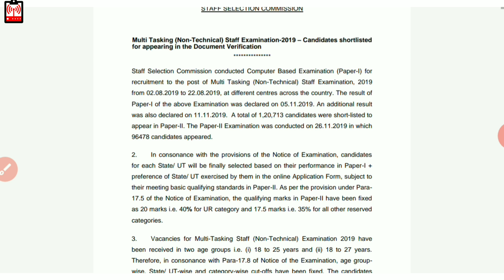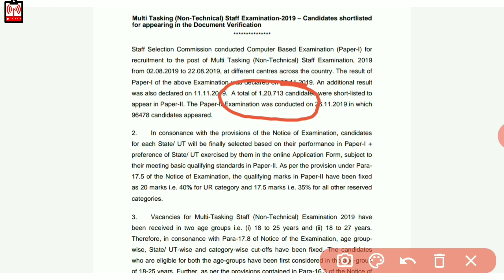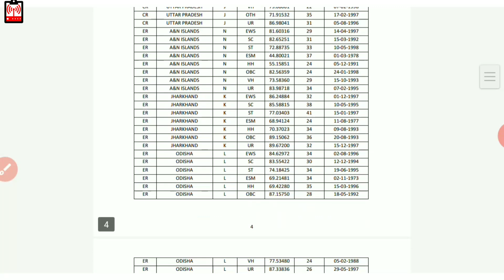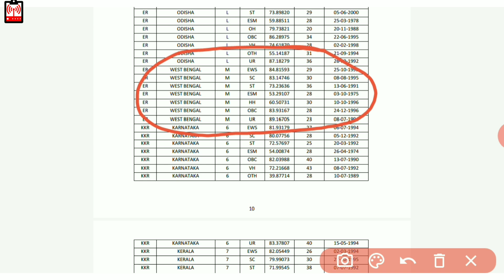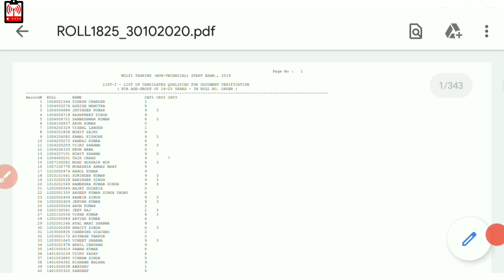MTS tier-2 official result || State wise MTS cut off || How to check MTS Result